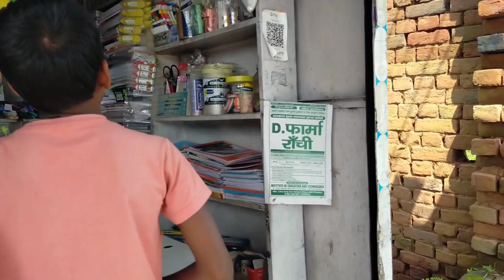तेनुघाट dam ka सुंदर लोकेशन।(tenughat dam ka Sundar location)@Lugooburuofficial।।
daily Village vlog
daily Village boy
daily Village vlog video
daily vlog
daily life style vlog
tenughat vlog
konar dam vlog
chandil dam vlog